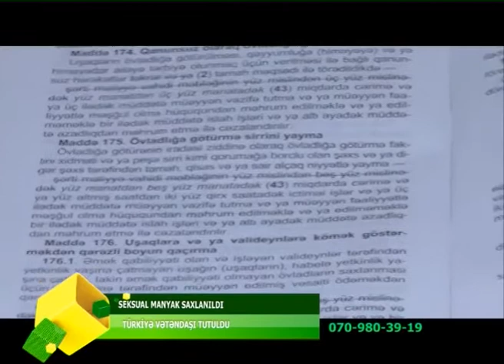SEKSUAL MANYAK SAXLANILDI